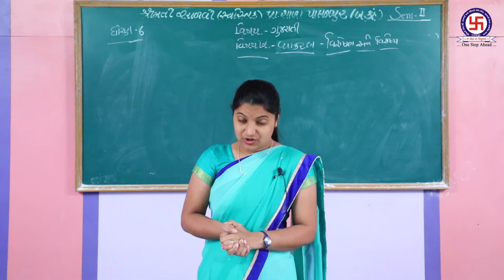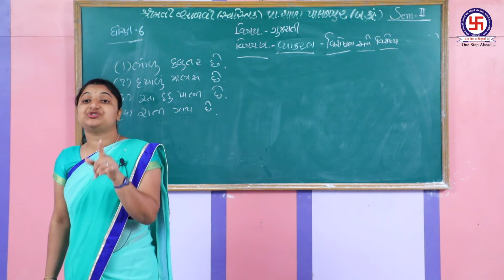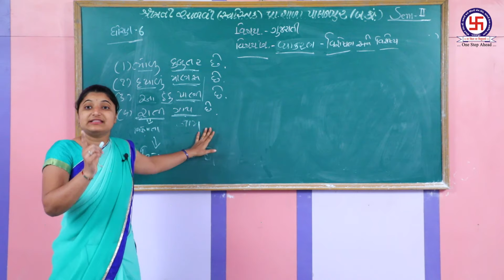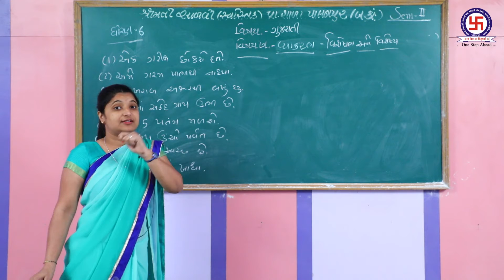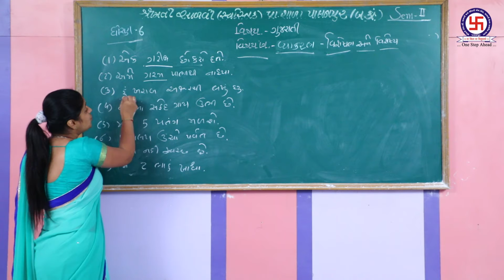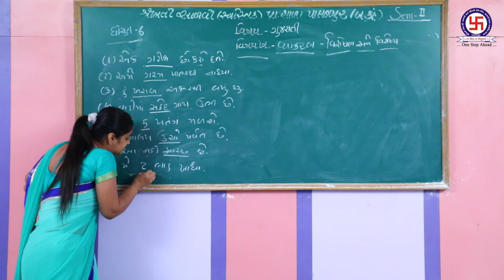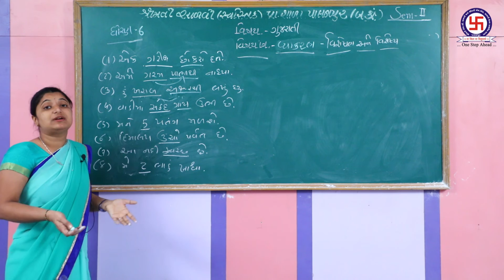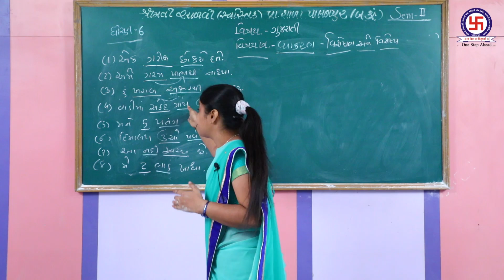STANDERD 6| GUJARATI GRAMMAR | VISHESHAN ANE VISHESHY ધોરણ 6 | ગુજરાતી ગ્રામર | વિશેષણ અને વિશેષ્ય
STANDERD 6| GUJARATI GRAMMAR | VISHESHAN ANE VISHESHY
 ધોરણ 6 | ગુજરાતી ગ્રામર |  વિશેષણ અને વિશેષ્ય